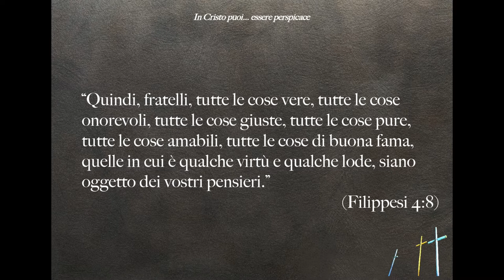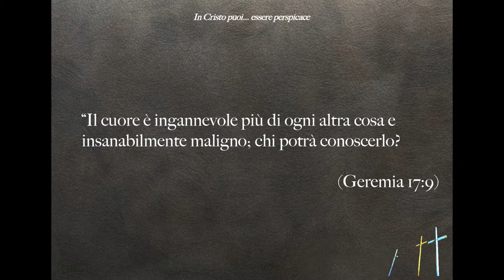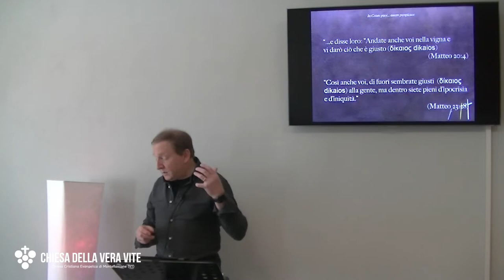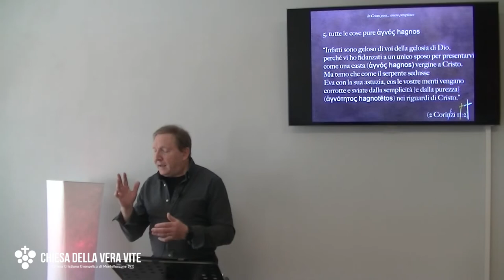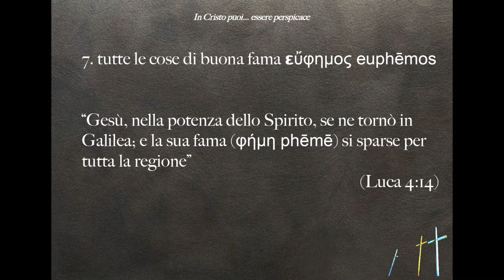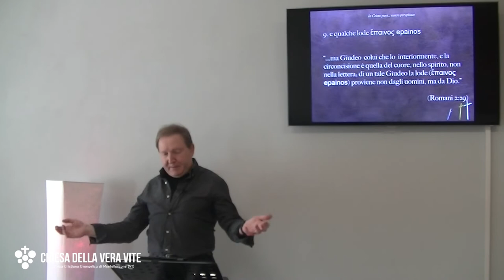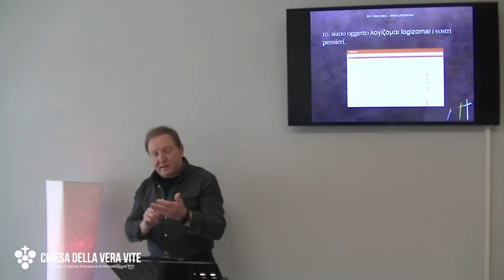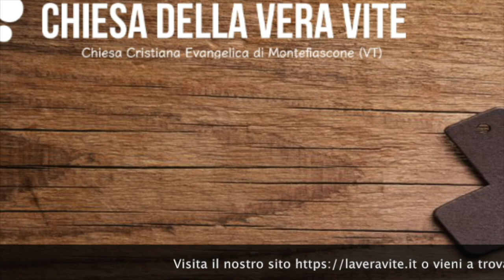In Cristo puoi...essere perspicace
In Cristo possiamo essere perspicaci,  possiamo guardare con una vista moltiplicata,  avere un microscopio che ci faccia vedere anche quello che non vediamo, vedere perfettamente ed in profondità l'essenza delle cose che ci scorrono attorno. Non importa chi sei, che fai, da dove vieni. Serve solo di essere in Cristo.